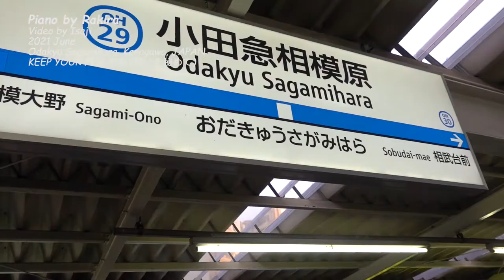想いを秘めて (KEEP YOUR FEELING） ストリートライブバージョン Piano by RAKIRA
小田急相模原でのストリートライブ映像です。

ピアノ・ソロ楽曲家のラキラです。
癒しの楽曲、活力アップの楽曲を、みなさまにお届けしています。
みなさまのご意見やご希望を、コメントでいただけないでしょうか。
これからの創作活動の参考にさせていただきたいと考えております。

２０種類２００曲オーバーのラキラオリジナル楽曲からあなたに合う曲がきっとあるはず。